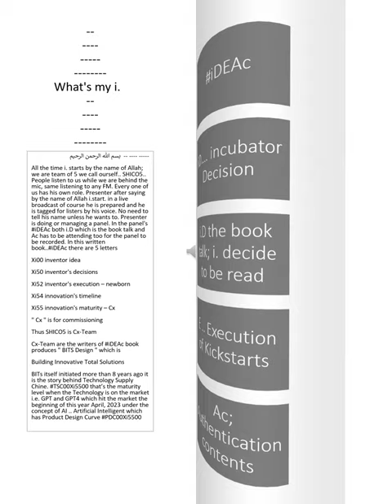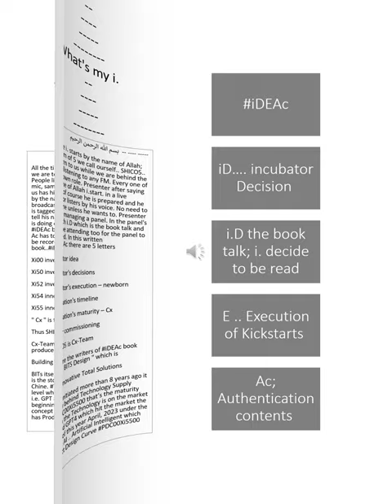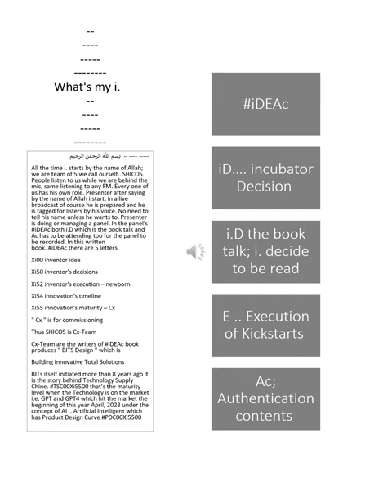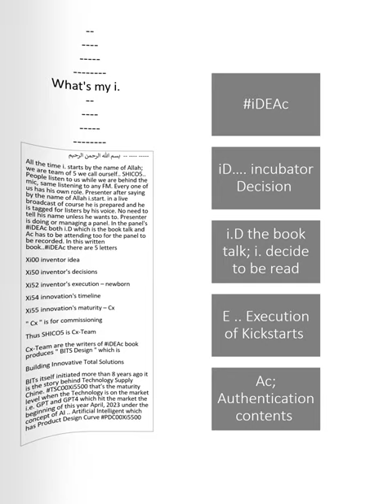iDEAc VR5002 - انطلاقة مشروع كتاب قيمته بعد 5 سنوات 80 مليون دولار